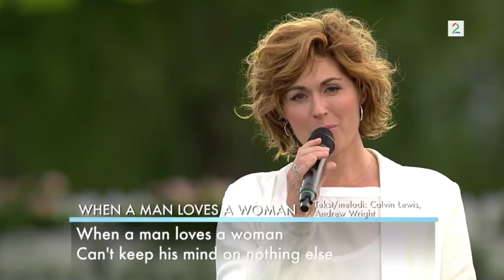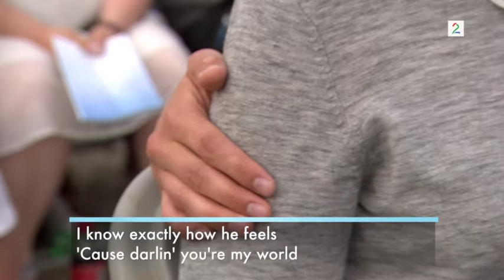Sissel Kyrkjebø - When a Man Loves a Woman - 2017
Sissel Kyrkjebø performing "When a Man Loves a Woman" at Norwegian Television in June 2017. "When a Man Loves a Woman" is a song written by Calvin Lewis and Andrew Wright and first recorded by Percy Sledge in 1966. It made number one on both the Billboard Hot 100 and R&B singles charts. Singers like Bette Midler and Michael Bolton has later recorded the song.

Sissel, the international singing sensation and national treasure of Norway, is established as one of the world’s leading crossover sopranos. Her angelic and powerful voice has made Sissel a national institution and she has sung all over the world, selling over ten million solo albums. She has contributed haunting vocal tracks for the soundtrack to Titanic and The Lord of the Rings, and has been performing duets with singers like Charles Aznavour, Andrea Bocelli, Jose Carreras, Placido Domingo, Mario Frangoulis, Josh Groban, Brian May, Neil Sedaka, Bryn Terfel and Russell Watson. In 2005, she was knighted by the King of Norway, as the youngest ever to receive this honour. And in 2006, her album 'The Spirit of the Season' with the Mormon Tabernacle Choir went to number-one on the Billboard Classical Charts, and received a Grammy nomination. A very remarkable voice that only comes once in our lifetime.